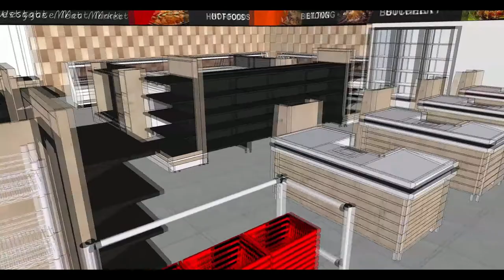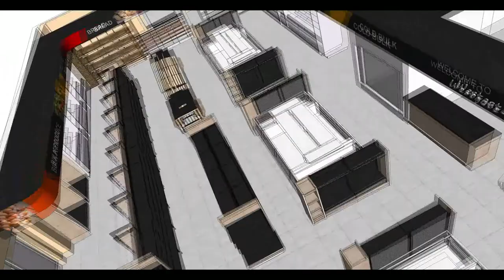Westgate Meat Market Concept Design REV 4 YT V⁯ID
Creating Modern Spaces within Butcheries, Making retail shopping an experience you wont forget!!